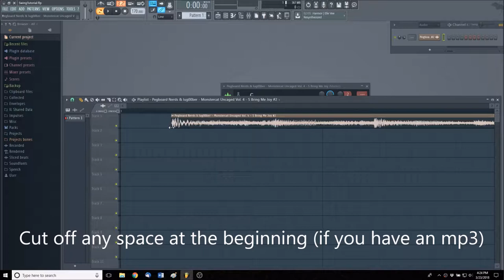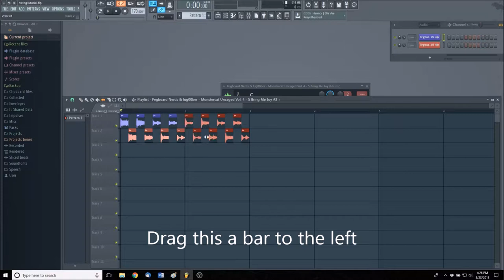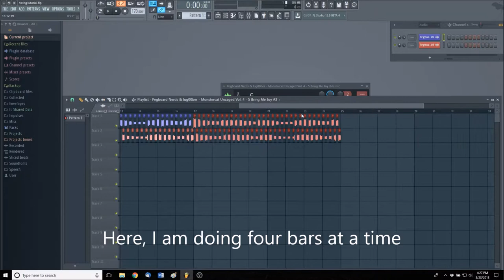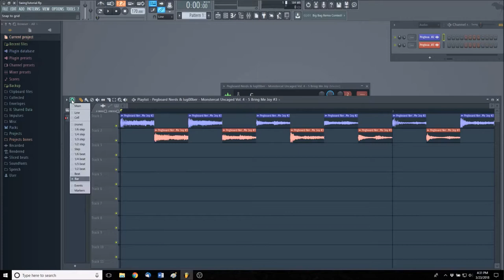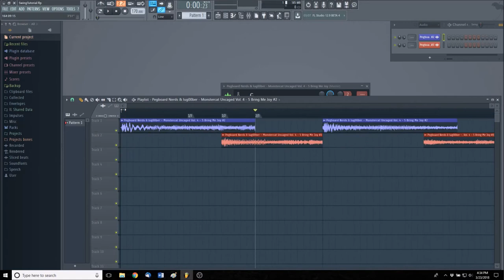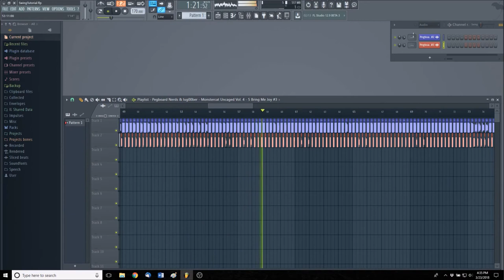How to make a SWING EDIT in FL Studio [Tutorial]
This is the method I used to make my edit of "Push It" by Apriskah, which you can find here:
There's an easier way to do this in Ableton Live :P